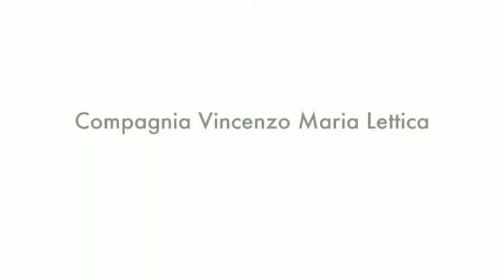Vincenzo Maria Lettica - Una fatica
presentazione di "Una fatica"
spettacolo di Vincenzo Maria Lettica per il Progetto "Storie di Lavoro"